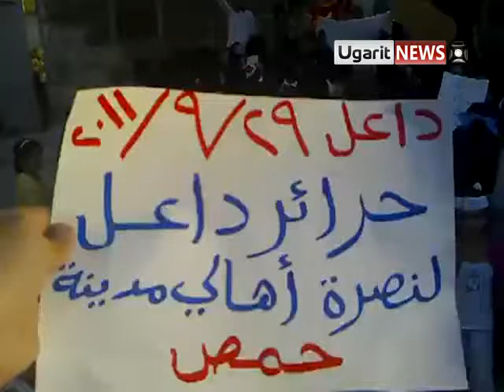29 9 Dael, Daraa أوغاريت داعل حوران مظاهرة نسائية